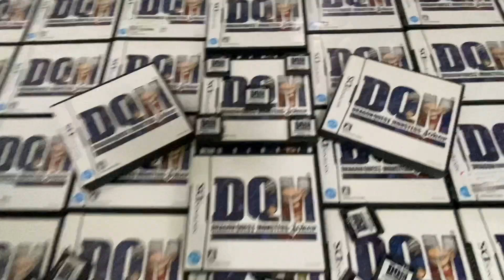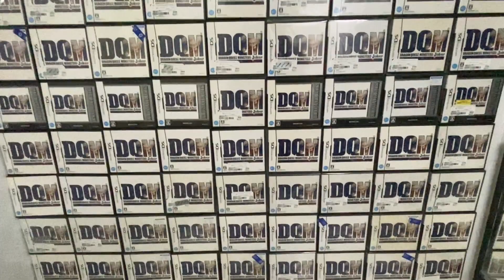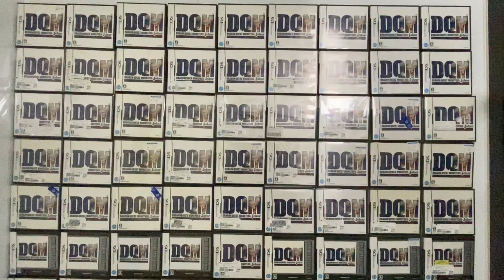【世界一】ドラクエジョーカーのソフトを持ってるキチガイです！ ドラゴンクエスト モンスターズ ジョーカー DQMJ ドラクエ ジョーカー